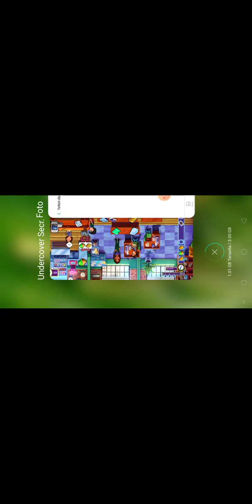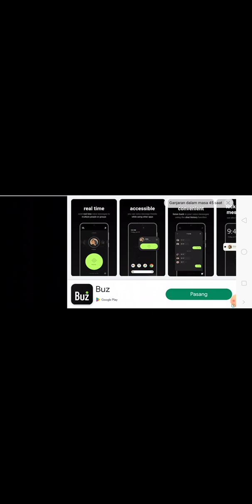undercover Secret management musin 3 bahagian 1 game house Google play(1)